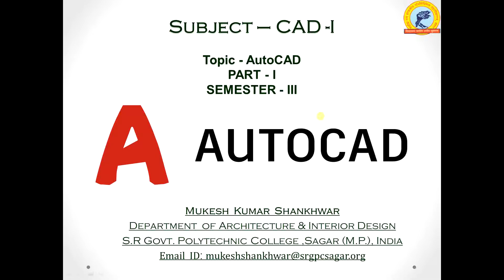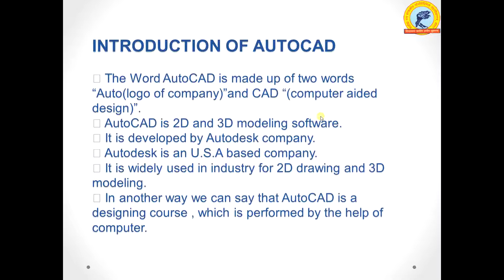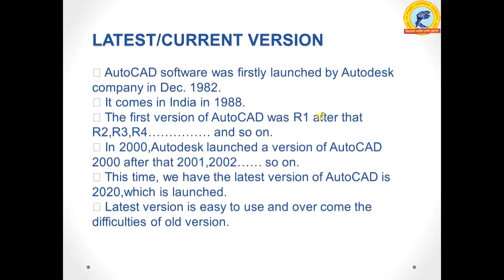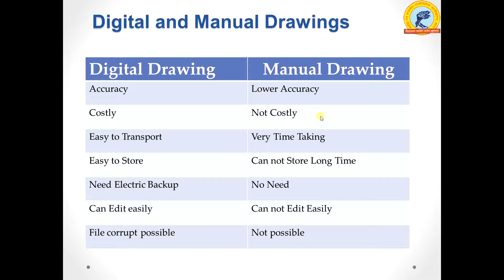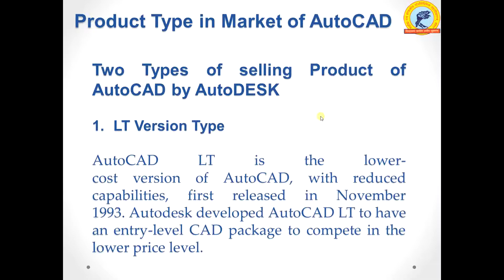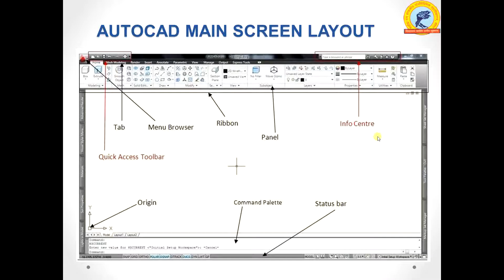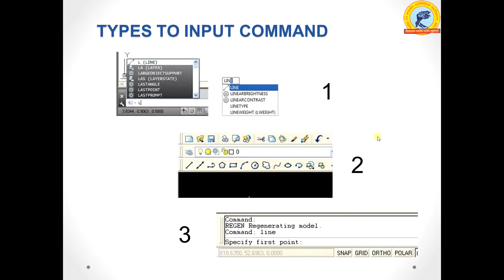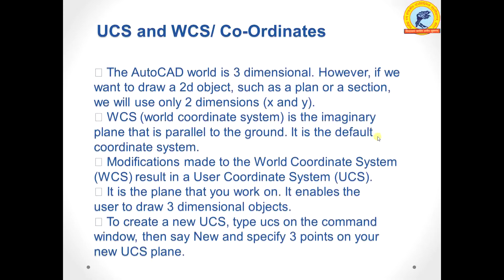# Part-I_Basic Information of AutoCAD | by Mukesh Shankhwar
L-1_Introduction to AutoCAD & Option Settings

L-2_Unit format & Dimension Setting

L-3_Line Command, Delete Command & Dimensioning Tool

L-4_How to select an Object in AutoCAD ?

L-5_How to make Angular Lines at Specific Angle ?

L-6_How to make Polyline in AutoCAD ?

L-7_How to make Multiline in AutoCAD ?

L-8_How to make Construction Line or XL Line, RAY Line & Smooth
Curve Line or SPL Line in AutoCAD ?

L-9_How to make Rectangle & Polygon in AutoCAD ?

L-10_How to make Circle & Helix Object in AutoCAD ?